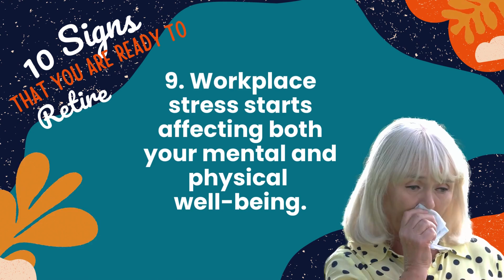10 Signs and Reasons to Retire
Are you nearing that milestone in life when retirement seems just around the corner? If you've been contemplating this major decision, our video on "10 Clear Indicators That It's Time to Retire" is perfect for you. In this insightful video, we'll reveal the top signs that suggest you're ready to embark on a new chapter. From financial preparedness to emotional stability, we'll cover all the crucial aspects to help you determine if the time is right. Don't miss this opportunity to gain valuable insights and reassess your retirement readiness. Watch now!

0:00 Introduction
0:26 You've reached your financial goals.
0:39 You cannot wait for your day off.
0:56 Work feels overwhelming and exhausting
1:10 Your health starts to become a concern.
1:30 Work no longer feels fulfilling.
1:47 You find pure joy with loved ones.
2:10 You prioritize self-care.
2:30 You have a well-structured retirement day plan in place.
2:42 Workplace stress starts affecting both your mental and physical well-being.
2:54 You just know, in your gut, that it's time.